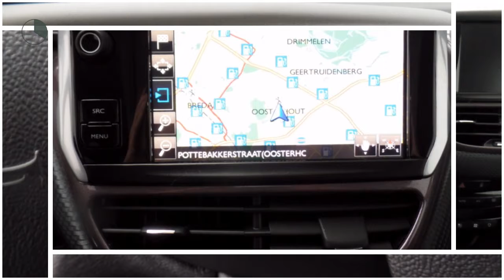Peugeot 2008 1.2 Puretech Style | Navigatie | Leder